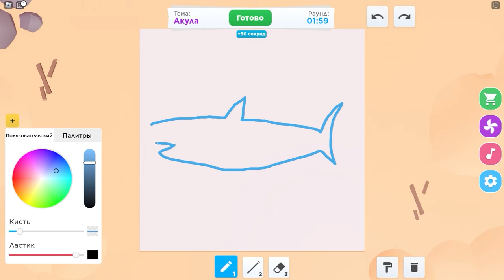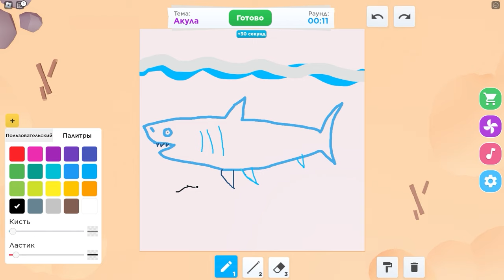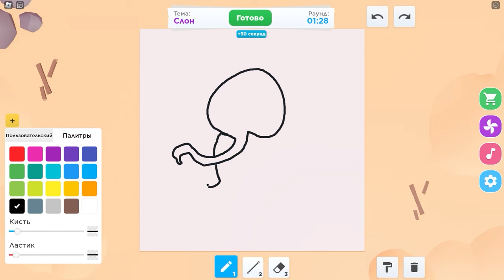РИСУНКИ НА СКОРОСТЬ В РОБЛОКСЕ 😅 Speed Draw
Игры для тех, кто любит рисовать и соревноваться 👩‍🎨

🔴 Ссылка на игру ROBLOX Speed Draw! (RU)